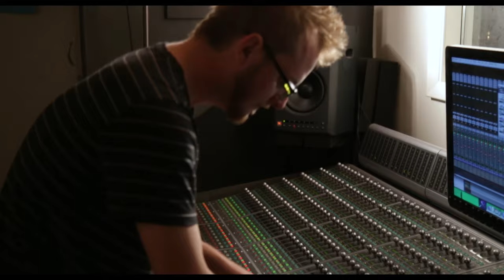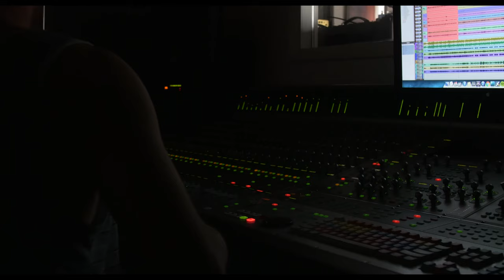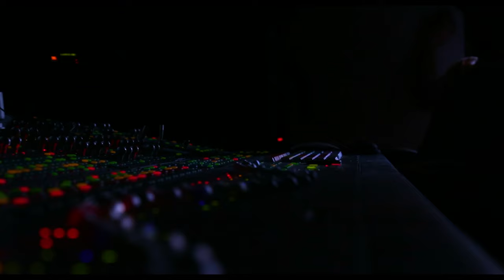Pleasant Pictures Sessions No. 1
3 day writing and recording session featuring:

Elaine Bradley of Neon Trees // Kissed Out
Robbie Connolly of Fictionist
Scott Shepard of Book on Tapeworm
Eric Robertson of New Shack // Kissed Out

Engineered by Chris Burton

Filmed on location at Pleasant Pictures Studios in Provo Utah

Provo Channel 17 Crew

Produced by
Provo Channel 17

Matthew Haight
Jared Clark Gay

Andrew Klay